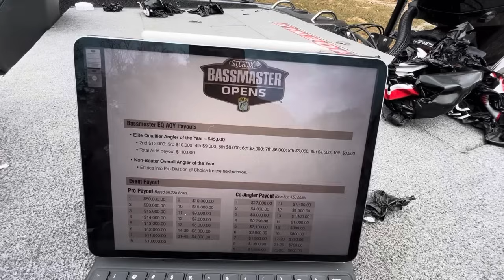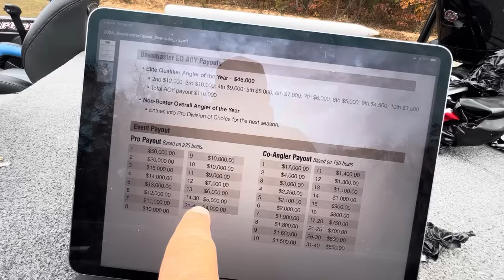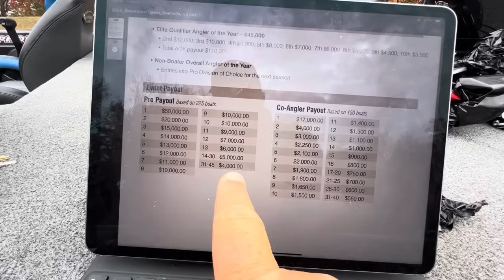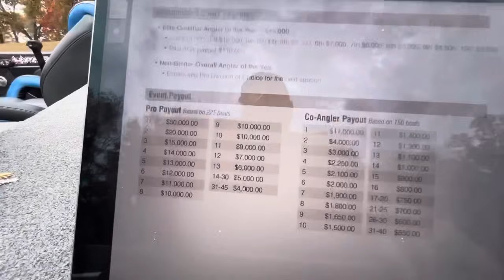This Is BIG NEWS For The BASSMASTER OPENS!!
Welcome to SonarFishing!  My name is Miles “Sonar” Burghoff.  I fish the Bassmaster Opens tournament trail, guide in Alaska, and just all around LOVE fishing! It is my goal to deliver fresh fishing content on a weekly basis, consisting of videos highlighting my life on the tournament circuit, as well as relevant fishing tips and tricks.

Be sure to follow me on the Major League Fishing Pro Circuit